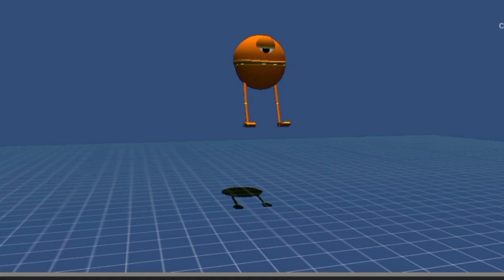random dance animation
This video was edited with: video maker

This video was animated with : Anim8

epic 3d Dance